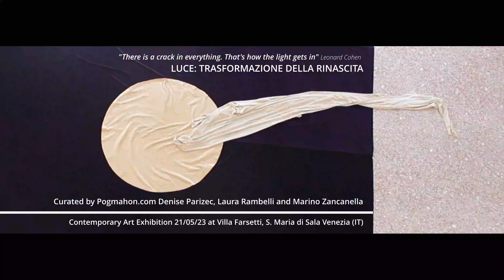Enlightened mutations - Performance by Laura Rambelli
"Enlightened mutations"
Performance by Laura Rambelli
produced by Mario kunst

 "There is a crack in everything. That's how the light gets in" Leonard Cohen
LUCE: TRASFORMAZIONE DELLA RINASCITA
Curated by Denise Parizec, Poghmaon.com
Marino Zancanella
Laura Rambelli

Villa Farsetti, Santa Maria di Sala (VE) Italy
21/05/2023 Contemporary Art Exhibition